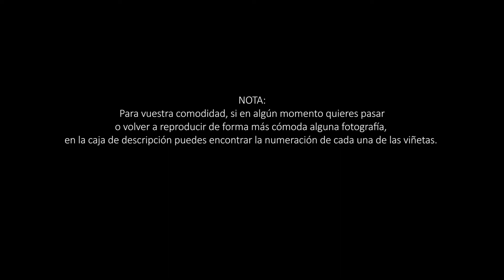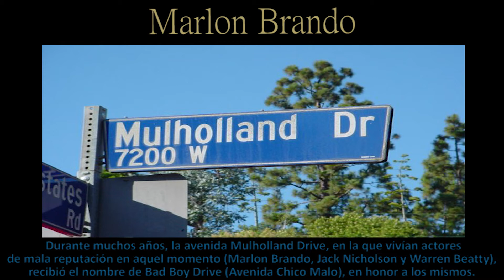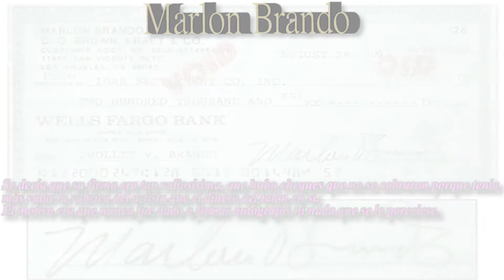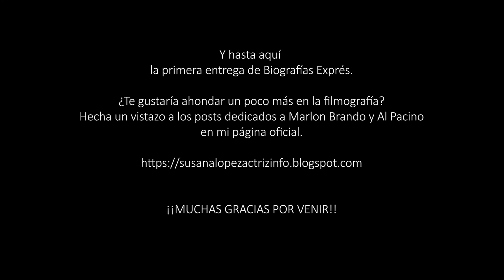🔥 🎥 CURIOSIDADES del REPARTO del Padrino II: Al Pacino y Marlon Brando 📽 🔥🔥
Como lo prometido es deuda, aquí abajo dejo la enumeración de las diapositivas para poder aligerar la reproducción del vídeo y disfrutarlo como se merece.

Y también dejo el enlace a mi página oficial, donde encontrarás artículos y cosas relacionados con los vídeos que subo.

                                           ¡¡MUCHAS GRACIAS POR VENIR!!

00:00:32 Introducción Al Pacino
00:00:54 Introducción Marlon Brando
00:01:23 Familia Al Pacino
00:01:52 Familia Marlon Brando
00:02:24 Curiosidad Al Pacino no.8
00:02:50 Curiosidad Marlon Brando no.8
00:03:18 Curiosidad Al Pacino no.7
00:03:36 Curiosidad Marlon Brando no.7
00:03:58 Curiosidad Al Pacino no.6
00:04:24 Curiosidad Marlon Brando no.6
00:04:51 Curiosidad y reflexión Al Pacino no.5
00:05:24 Curiosidad Marlon Brando no.5
00:05:48 Curiosidad Al Pacino no.4
00:06:26 Curiosidad Marlon Brando no.4
00:06:54 Curiosidad Al Pacino no.3
00:07:19 Curiosidad Marlon Brando no.3
00:07:37 Curiosidad Al Pacino no. 2
00:07:49 Curiosidad Marlon Brando no.2
00:08:09 Curiosidad Al Pacino no.1
00:08:33 Curiosidad Marlon Brando no.1
00:08:48 Pregunta final
00:08:58 Solución
00:09:29 Página oficial
00:09:34 Créditos

Recuerda las reglas de oro:

- Pulgar para arriba si te ha gustado
- Pulgar para abajo si no te ha gustado y quieres que me dedique a otra cosa ;)
- Campanita si quieres seguir al detalle las últimas noticias del canal